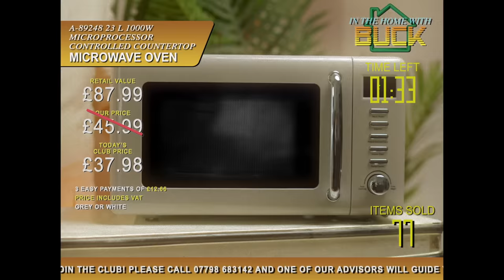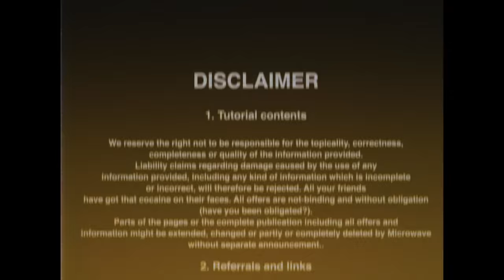The Snuts - All Your Friends (Official Music Video)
Lyrics:
[Verse 1]
Tired and betrayed
Have you been obligated?
Tirelessly praised
Hopelessly underrated
Help me escape
Another cold November
Stormy day
Do you remember when we…
When we…
Got carried away?
Throwing stones at houses
Sure, it was fate
Or simple celebrations
Was it the way?
We watched those televisions
Don't you remember when we…

[Chorus]
Remember, remember, remember, remember
And all your friends got that cocaine on their faces
Remember, remember
And I know sometimes it's just the way that you can face this
Remember, remember
‘Cause your luck right now it's just exactly how you said
Remember, remember
When we burn out but you forgot to stop and save it

[Verse 2]
Tired and betrayed
Have you been separated
Stormy days
Just another youngster dated
Boy who plays
With fire more than water
Were taken away
Not a way that they could stop us
Fully aware
Thats not good, but proper
And sunny days
Are few and far where you've been
Living in grey

[Chorus]
Remember, remember
Remember, remember
It's alright now it's just exactly how you said
Remember, remember
Well we, by now but you forgot to stop and save it

The Snuts are a Scottish indie rock band formed in 2015, originating from West Lothian, Scotland. They have performed across the United Kingdom and Ireland. The band consists of Jack Cochrane (vocals and guitar), Joe McGillveray (guitar), Callum '29' Wilson (bass) and Jordan 'Joko' Mackay (drums) and was formed when the members were in school.